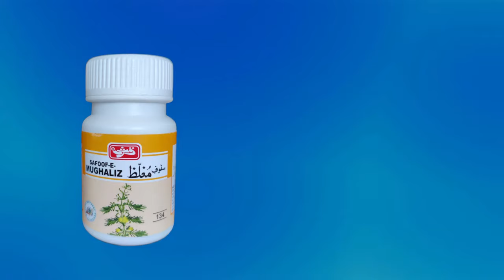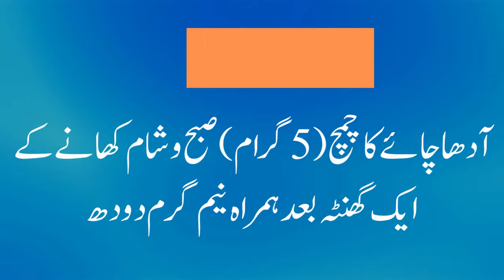Majun Mughaliz aur safoof Mughaliz ke fayde | Majun aur safoof Mughliz main faraq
Safoof Mughaliz is a traditional Unani medicine that is commonly used in South Asian countries for male sexual disorders such as premature ejaculation and erectile dysfunction. The following are some of the benefits that are attributed to Safoof Mughaliz:

Improves sexual function: Safoof Mughaliz is known to improve sexual function in men by increasing blood flow to the penis and improving its ability to achieve and maintain an erection.

Delays ejaculation: It is also believed to have a beneficial effect on premature ejaculation, helping men to last longer during sexual activity.

Increases stamina and energy: Safoof Mughaliz is said to increase stamina and energy levels, which can be beneficial for men who experience fatigue or exhaustion during sexual activity.

May improve overall health: Some proponents of Safoof Mughaliz believe that it can have a positive impact on overall health and well-being due to its natural ingredients.
safoof e mughaliz
safoof e mughaliz ka nuskha
safoof e mughaliz ka istemal
safoof e mughaliz banane ka tarika
safoof e mughaliz khas
safoof e mughaliz ke fayde
safoof mughaliz
safoof e mughaliz khany ka tarika
safoof e mughaliz Qarshi
safoof e mughaliz benefits
qarshi safoof e mughaliz
safoof e mughaliz hakeem imran kamboh
safoof e mughaliz qarshi benefits in urdu
mughaliz safoof
safoof mughalliz
majun mughalliz jawahar wali
majun mughalliz
majoon mughaliz ke fayde
majun mughalliz jawahar
majun mughalliz jawahar wali uses
majun mughalliz jawahar wali ke fayde in hindi
majun mughalliz musli
majun mughalliz ke fayde
majun mughalliz jawahari
majun mughalliz musli ke fayde
majoon majun mughaliz
majun mughalliz jawahar wali benefits
majun mughalliz jawah wali benefits in hindi
majun mughalliz jawahar wali ke fayde bataiye
majoon humsafar majun mughaliz